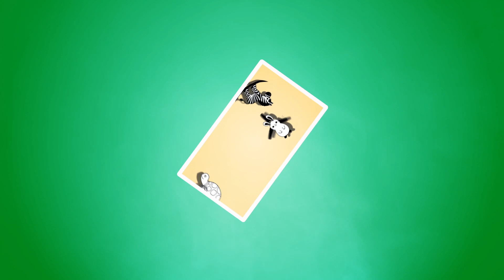SpeedHacks: Coca - Cola bottle cap from a car making